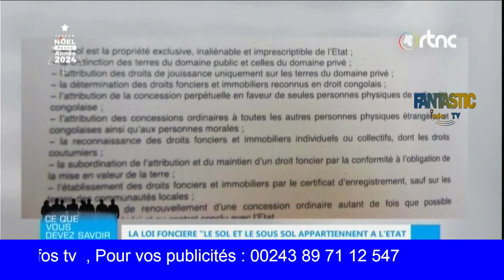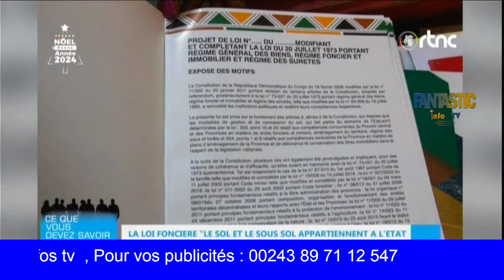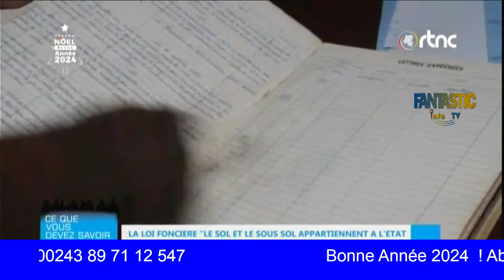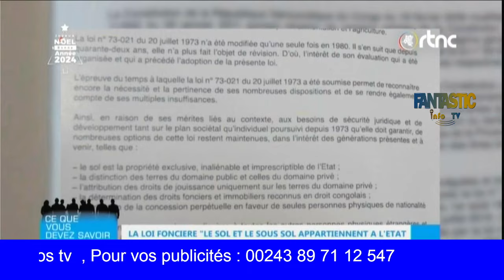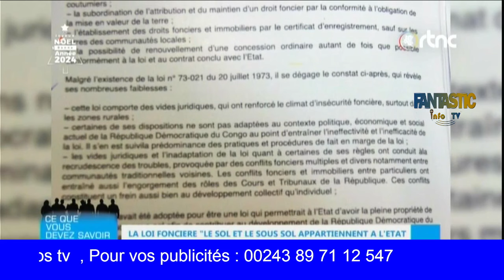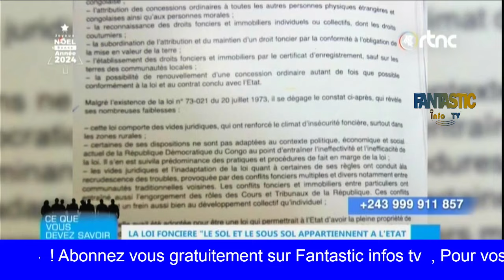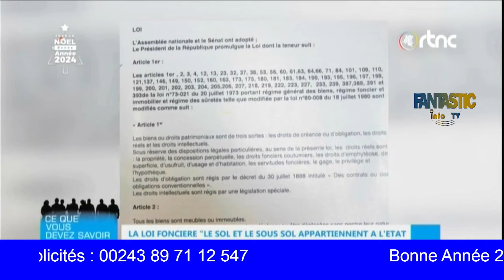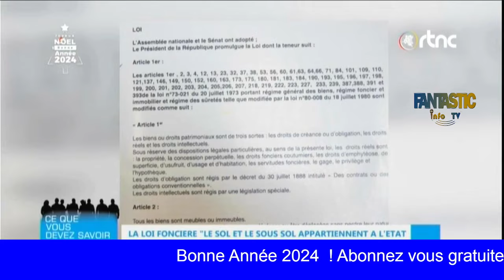le sol et le sous l'appartiennent à l'état Congolais ( vidéo)